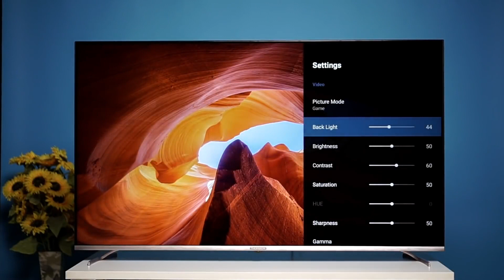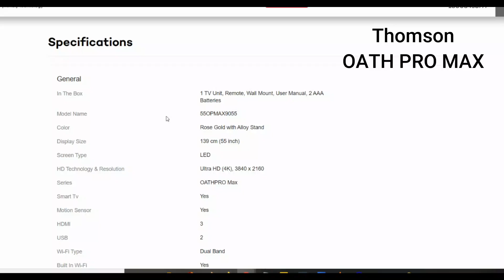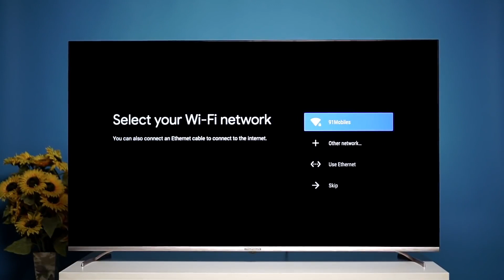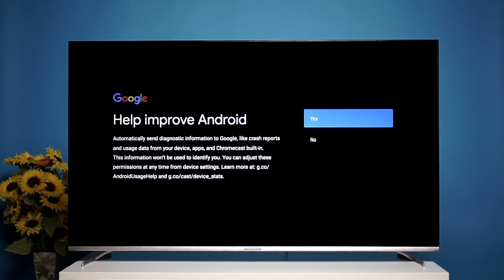Thomson Oath Pro Max 4K Smart TV Launched Full Details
AmazonBasics Fire TV

Buying Link:

Redmi TV X 50inch
Redmi TV X 55inch
Redmi TV X 65inch

Best TVs:
Samsung AUE70
Samsung AUE60
iffalcon
Fire TV
LG
Samsung
Hisense
Hisense Tornado TV
Toshiba
Toshiba U7980 TV
VU

Hisense Big Billion Days Sale 2021